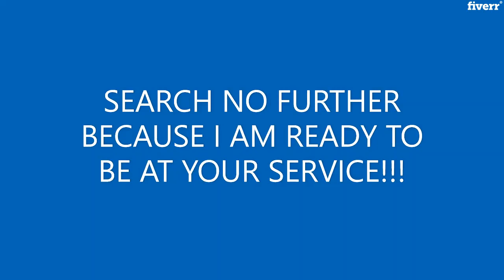I will draw your architectural floor plans and presentation drawings - 2D Drawings & Floor Plans Se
Best 2D Drawings & Floor Plans Services
I will draw your architectural floor plans and presentation drawings - 2D Drawings & Floor Plans Services
HI!!
My name is Samson,
I offer detailed, accurate, and professional architectural services with 5 years of professional practice experience.
I specialize in the design of architectural floor plans,elevations, sections, and I also produce professional presentation and working drawings.
✔✔My services -
★PDF to AUTO CAD drawing
★Architectural 2D and 3D floor plan and layout with furniture fittings
★Site plan
★Sections
★Elevations
★Detailing and Working drawings
★3-D modelling of the design
Forward me your sketch or idea and we can then discuss the costing and timing for the project.
   WHY CHOOSE MY SERVICE?
✔ AUTO CAD and REVIT EXPERT
✔Accurate and Timely delivery ✔FRIENDLY and EFFICIENT CUSTOMER SERVICE
✔SATISFACTION guaranteed
✔ UNLIMITED REVISION. Note: Kindly message me with the details of what you want before you place an order.